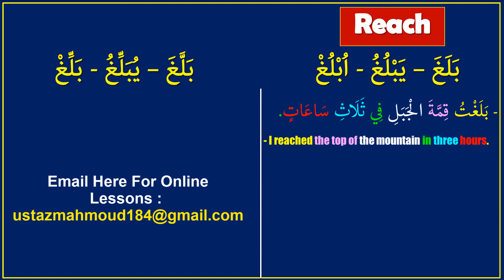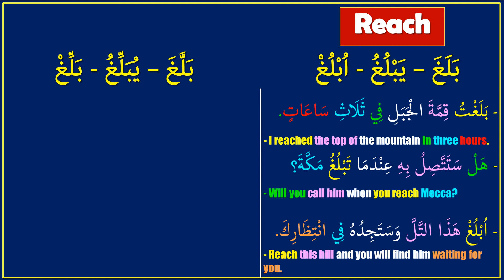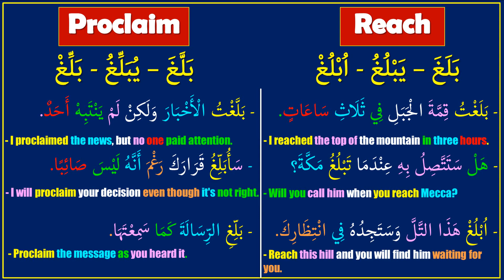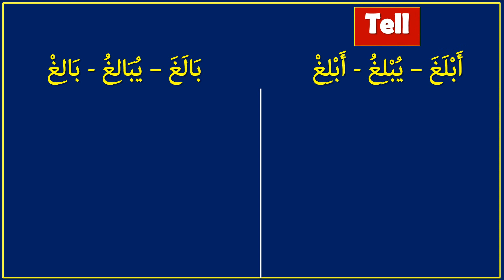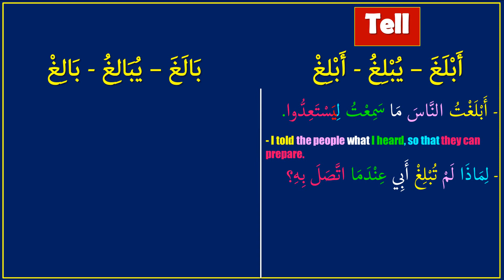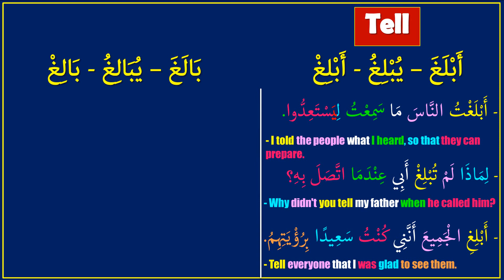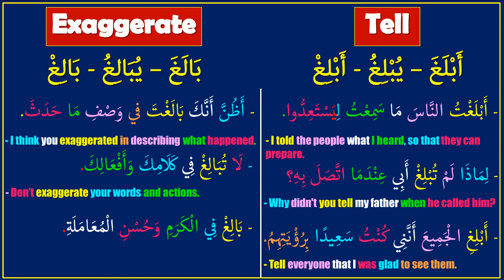Learn Arabic Verbs: The Power of Arabic Verbs: Understanding the Differences in Meaning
Welcome to "Learn Arabic: The Power of Arabic Verbs: Understanding the Differences in Meaning for Better Communication". In this video, we'll explore the nuances of Arabic verbs and learn how to differentiate between similar meanings to communicate more effectively in Arabic. By focusing on verbs derived from a single root, you'll discover how to conjugate multiple verbs and build your Arabic vocabulary. With clear explanations and examples, you'll gain a deeper understanding of the power of Arabic verbs and how to use them correctly in context. Whether you're a beginner or an intermediate Arabic learner, this video is a must-watch for anyone looking to enhance their communication skills in Arabic. So, let's dive in and unlock the power of Arabic verbs together!